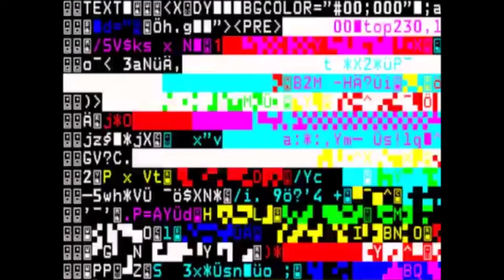LOX AMARELO》Crazy Day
Okay listen.
We won't get very far this day.
The breaking news is not good.
Well I warned you last time.
We walk in the park believing in a happy life.
if you are listening to me.
Let it be clear, I want to choose another life.

A crazy day.
One, two and three.
What did you say?
Four, five and six.
It could be another way.
Seven eight and nine.
All will be fine.
Ten we went back to hell.

Okay listen.
Always the same excuses and butt shit.
That the All-Seeing One will decide.
If things are going bad, the choices are bad.
I agree on this point. Nothing more.
What will you say now?
I got tired. Can I change now?

All Right!
I know this song is stupid.
But don't waste time despising others.
The world ended and you didn't care.
There are things that it is not possible to bear.
I feel good when you don't understand.
Looking from above, nothing make sense.

Never mind!
I'm so bored, but I don't want to die alone.
I did all my best to smile everytime.
I'm calm at the moment, you know, I was worse.
I wish that I could walk you home alone.
But I don't feel like going home.
All the city lights are going out forever now.